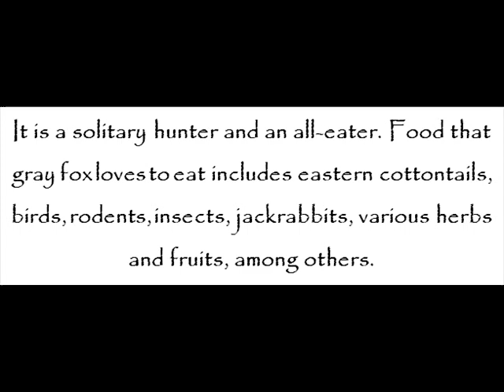Gray Fox -- Foxes For Kids -- Amazing Animal Books For Young Readers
Gray fox is a fox with U-shape skull, grizzled upper parts, strong neck, and black-tipped tail. It can be encountered in Canada, Venezuela, and Colombia.

In total length, gray fox can extend up to 44 inches long. In weight, it can weigh up to 9 kilograms.

Gray fox is most active at night. And because of the fact that it has strong, hooked claws, climbing trees is no problem. It can even climb branchless trees. As well, it is good at jumping.

It is a solitary hunter and an all-eater. Food that gray fox loves to eat includes eastern cottontails, birds, rodents, insects, jackrabbits, various herbs and fruits, among others.

Gestation period of gray fox can be up to 53 days. It has an average lifespan of 6 years.

Youngsters can discover more exciting details about gray fox at Zahra Jazeel and John Davidson's Foxes for Kids -- Amazing Animal Books for Young Readers kindle edition today!